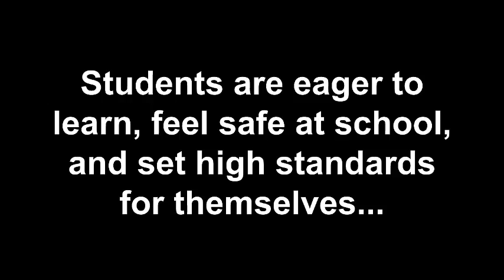2020 Vision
Carlos Davis, Highland High School, 2015.